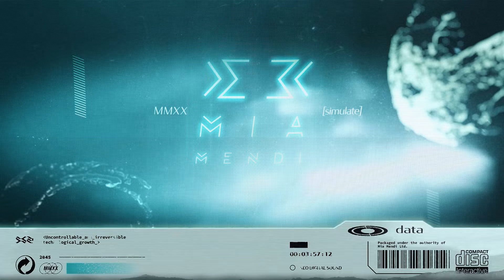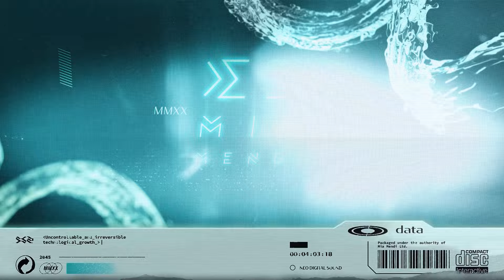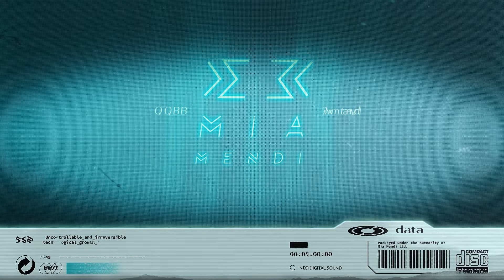PREMIERE | Messaline - Bromance (Kiko Remix)